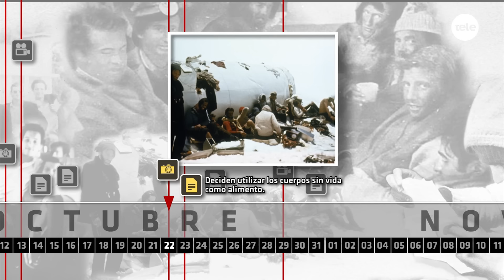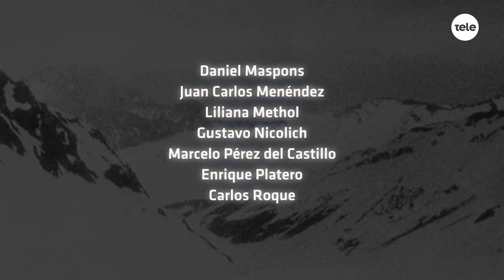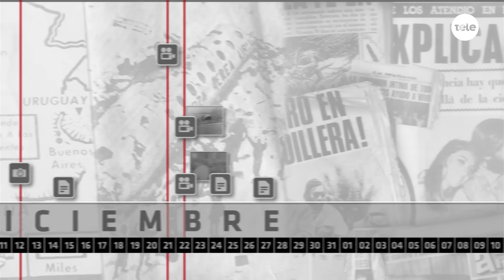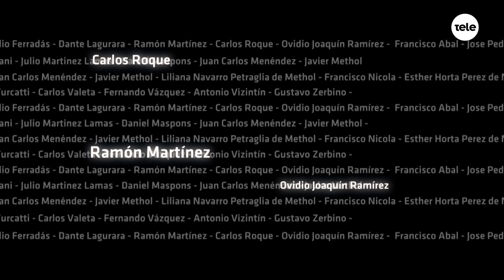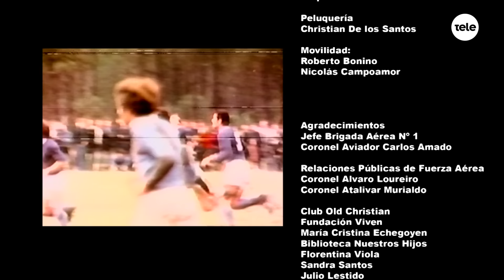El Milagro de Los Andes: la historia contada por sus protagonistas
Recordamos el programa especial realizado en La Tele en 2012 con la conducción de Facundo Ponce de León.